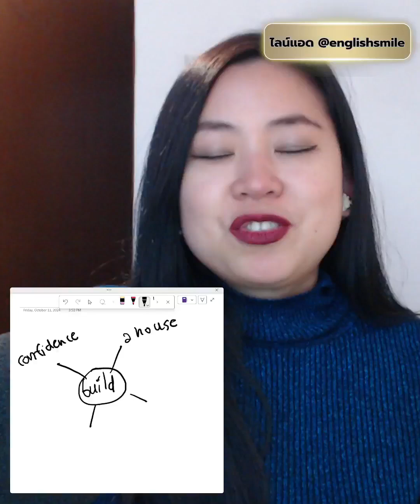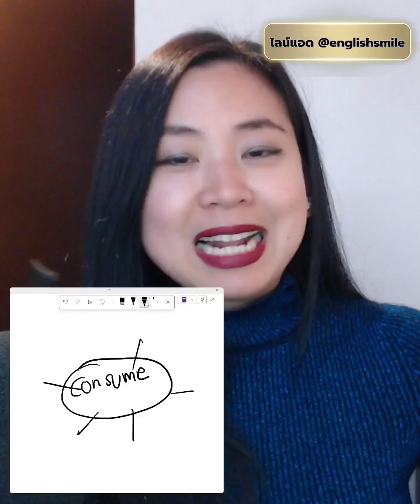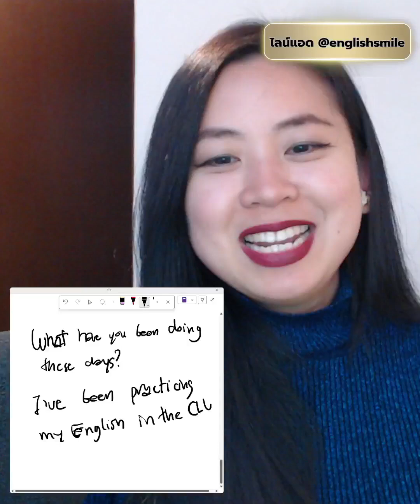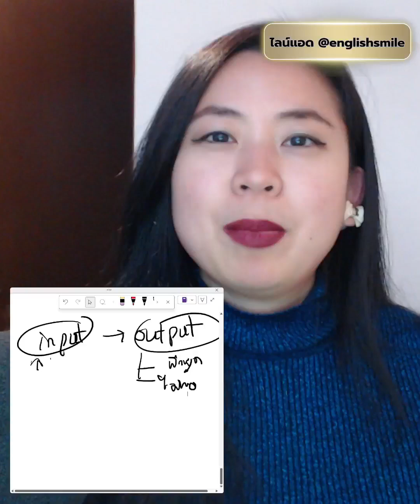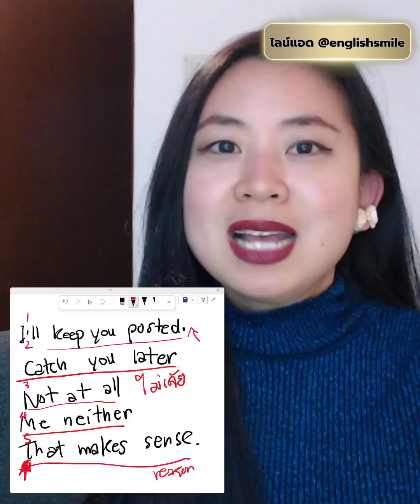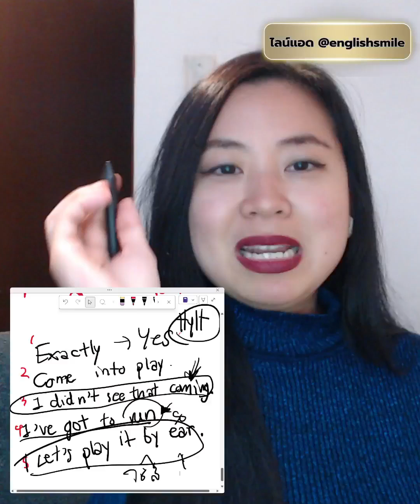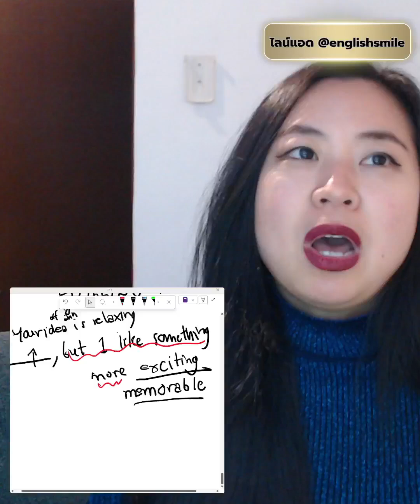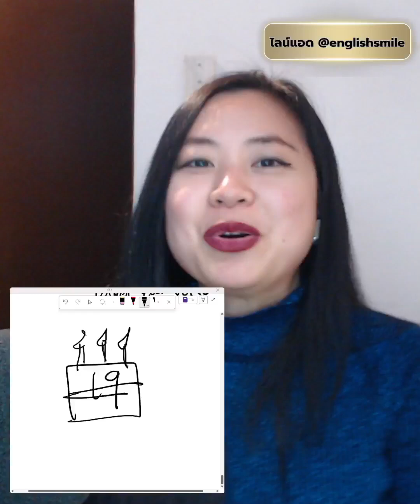อยากพูดอังกฤษได้เป็นธรรมชาติ สื่อสารแล้วดูโปร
🥰สอบถามคอร์ส รับโปรเด็ดก่อนใครแอดไลน์ได้เลยค่ะ @englishsmile,